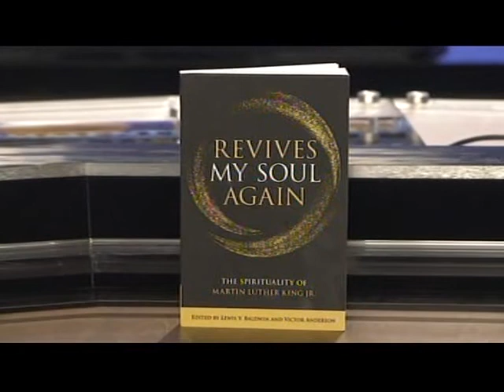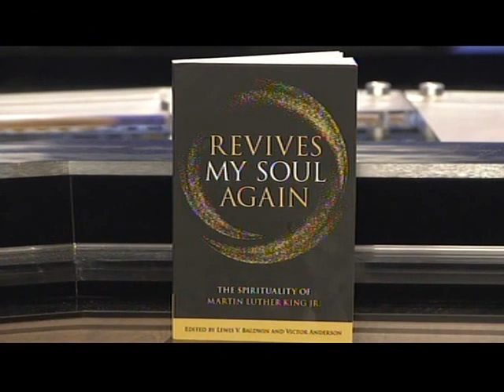Spirituality of Dr. Martin L. King, Jr., Drs. JHaney, VAnderson,AHoward, LBaldwin, and Alana2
Letme encourage you to watch some of these videos.